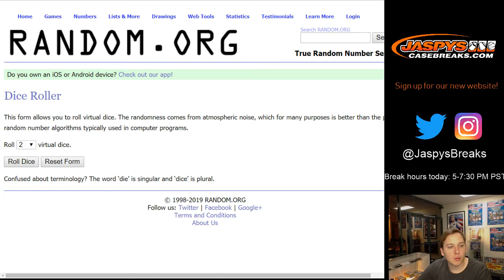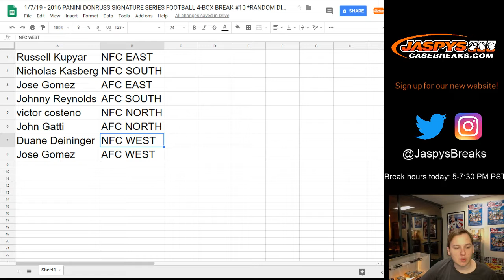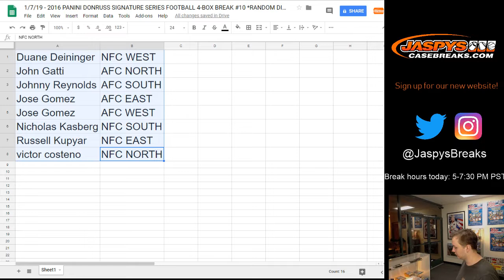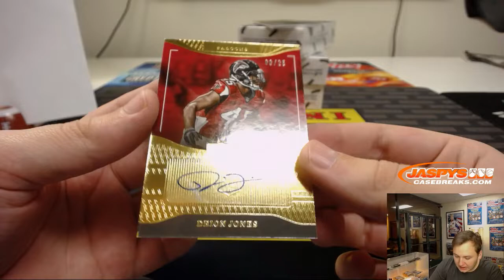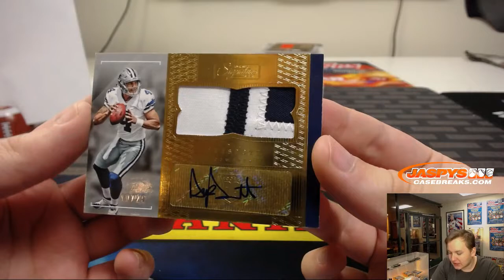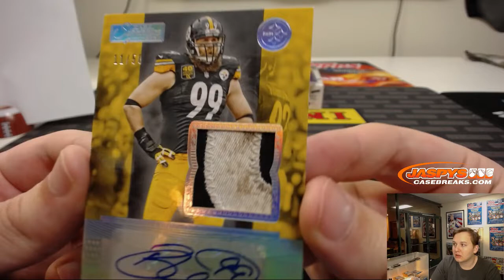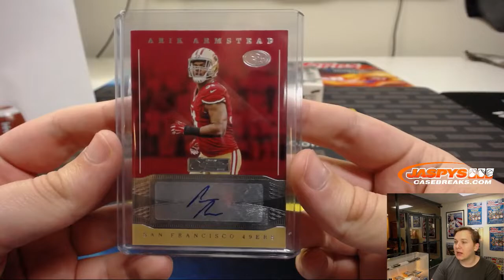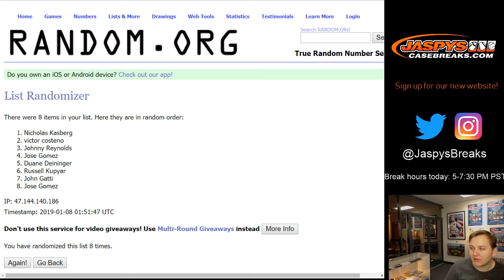1/7/19 - 2016 Panini Donruss Signature Series Football 4-Box Break #10 *Random Divisions*